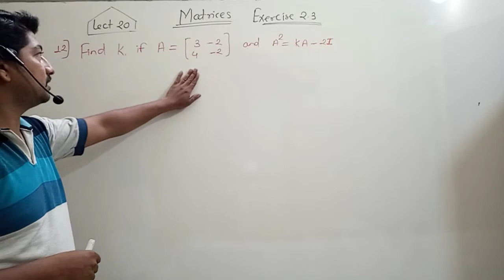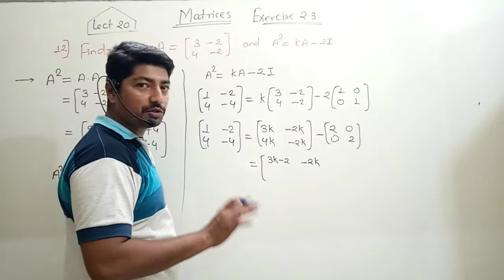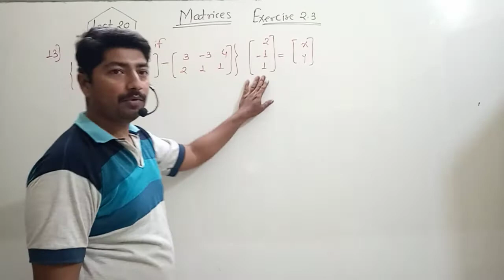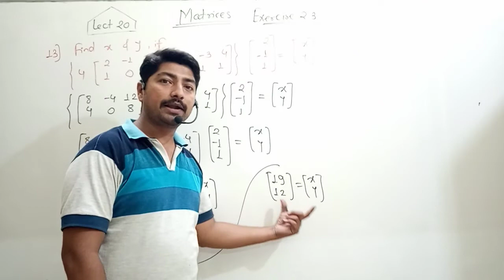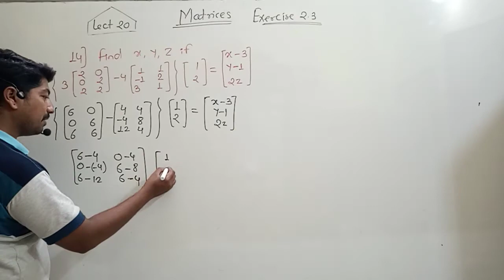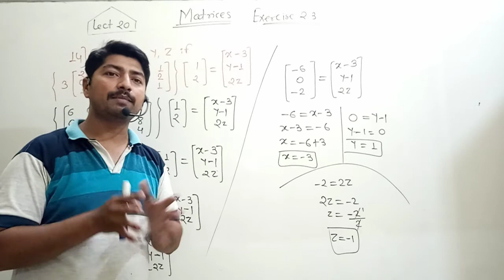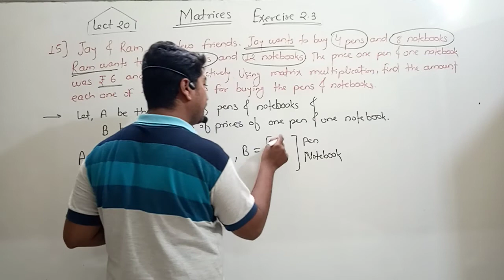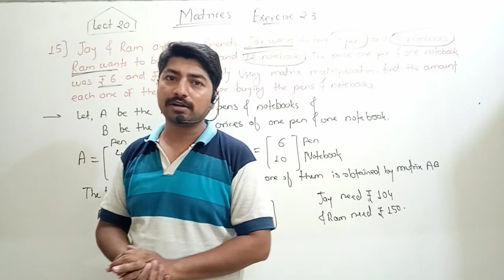12 th Matrix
Lect 20  Exercise 23
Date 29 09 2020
Prof. Sasane Sir